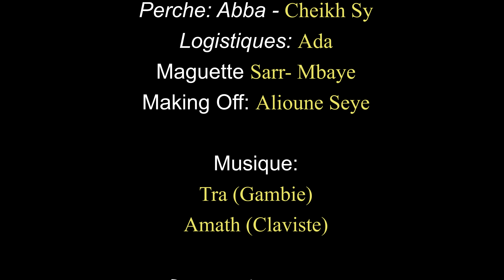SERIE KEUR ALADJI EPISODE 17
Suivez votre Série wolof, Nouvelle série Sénégalaise
Ne Ratez pas une épisode de nos series en wolof.

00:00 Générique nouvelle serie sénégalaise
01:00 début serie wolof
15:36 en plein nouvelle serie sénégalaise
20:08 Fin de la Serie

serie wolof, Série en wolof, serie, Série sénégalaise
Cette vidéo parle de thies production série, film, theatre, nouvelle série senegal